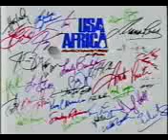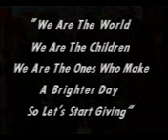Usa for africa we are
Musica emocionamte